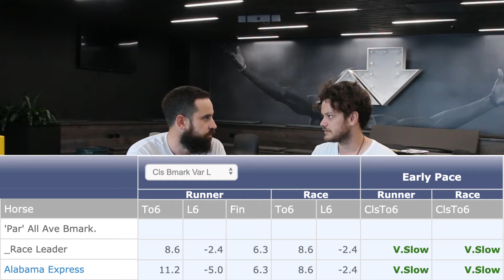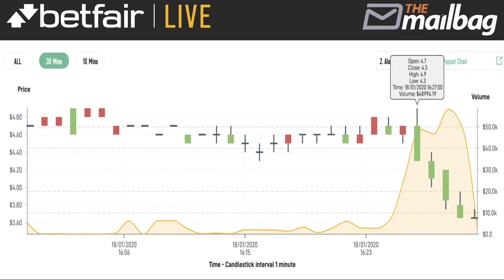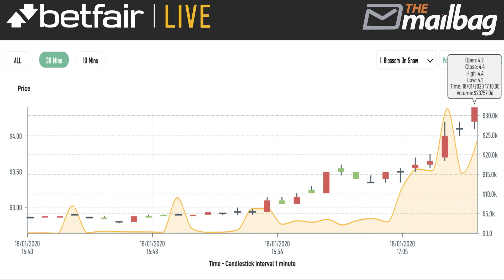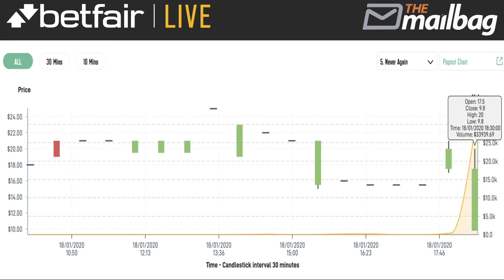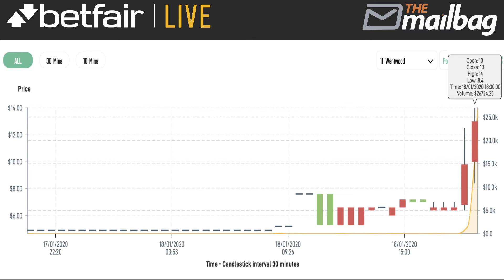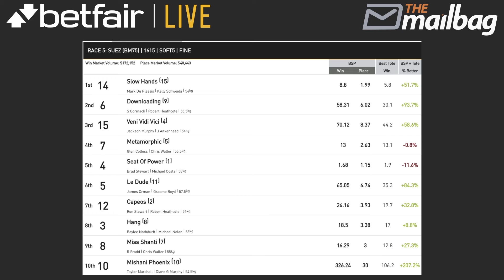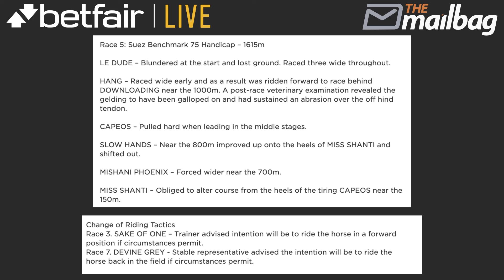Kensington Stakes (Bold Star) - Deep Dive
The Deep Dive returns for 2020! Dicko & Pete review the action from Flemington, touch on Cranbourne & even Doomben! Horses to follow & a look into where the money was won & lost.

That's the review. But don't forget to look forward. Get your Mounting Yard Mail fresh each week

If you want to learn more about Betfair Live, go